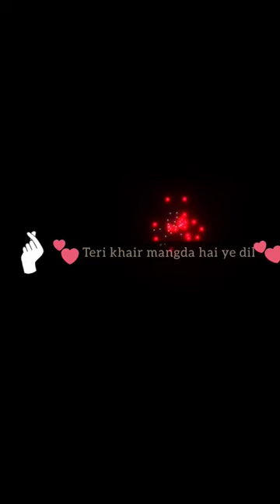तेरी खैर मंगदा है यह दिल। ytshorts💗।storystreet।viralshots